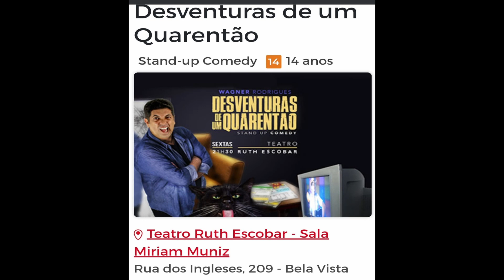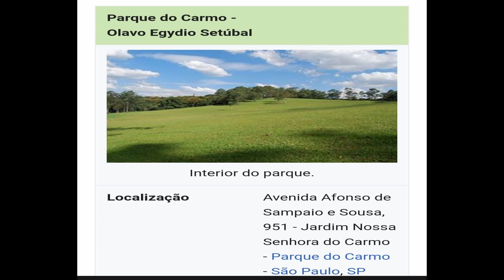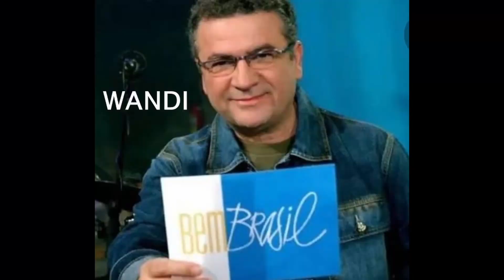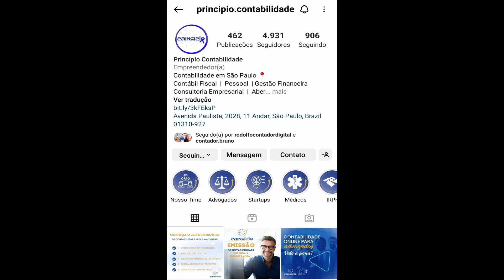RODOLFO BEZERRA (CONTADOR) - PROGRAMA PODMYBROTHERS #24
BATE PAPO E INFORMAÇÃO COM O CONTADOR RODOLFO BEZERRA...

APRESENTADORES:
WILLIAM CLETO
LUIS MAIDAME
WILL BONJARDIM